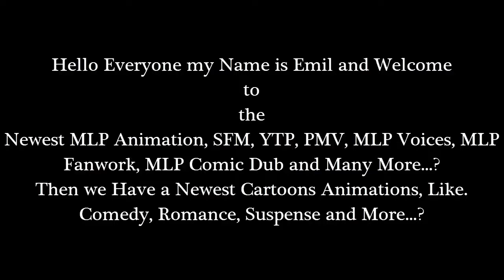Emil React: My Little Pony: Scootertrix the Abridged: Episode 14 by Scootertrix Studios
Hello Everyone I'm back with Another Reaction of my Video. Okay the episode 13 is Fall Weather Friends / Parody. Was finish...!

Now the episode 14 Fall Suited for Success / Parody. Well about the rarity voice was actually good and I love it, without the sing a song without her voice from Kazumi Evans. But to the parody voice was totally randomness but it's weird, It was totally weird...!

Then on tomorrow again...? I will be reacting to the video from a abridged again...? That mean's, It's episode 15. So see you guys on tomorrow...?

and

Then